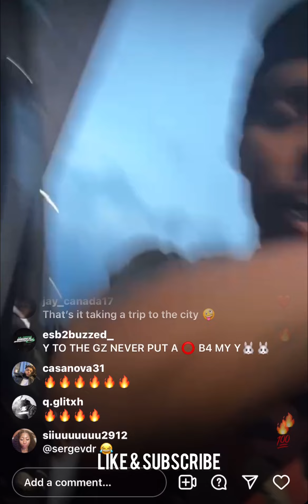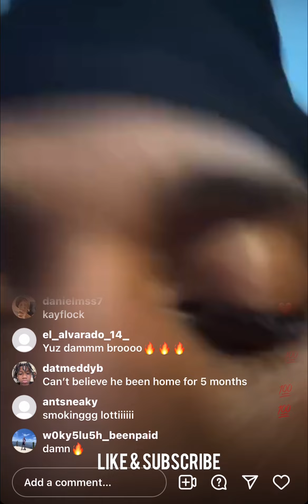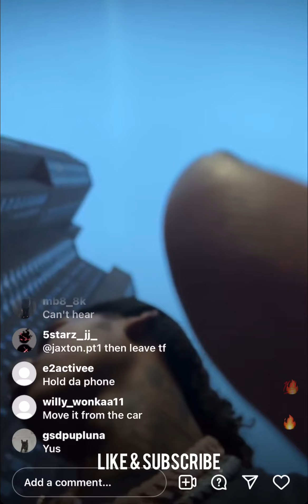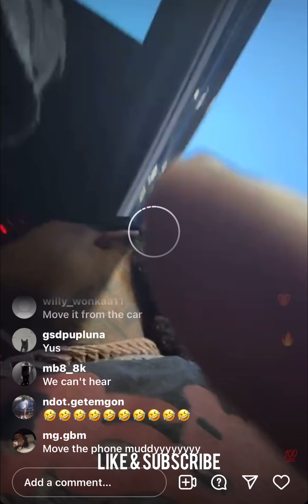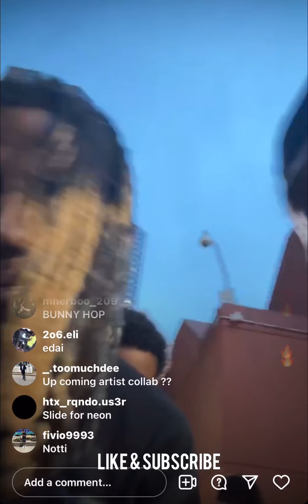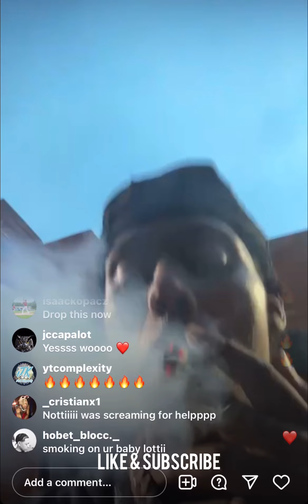DThangRacks Goes Live Outside In New York With His Crew Vibed Out On The Gas With The Homies & More